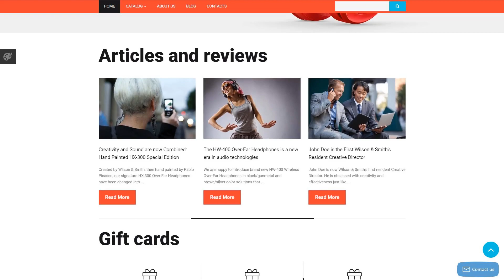Electronics Store VirtueMart Template by RockThemes - 58203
This one comes with eCommerce, Sliced PSD, Dropdown Menu, Google map, Sample content, Tabs, Quickstart Package, Blog, Online Store/Shop, HTML 5, JQuery, HTML plus JS